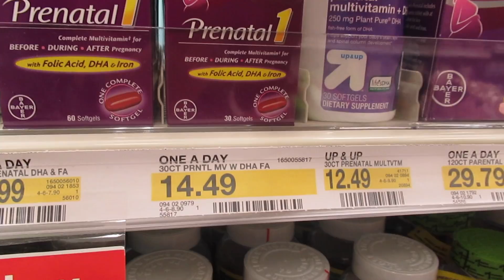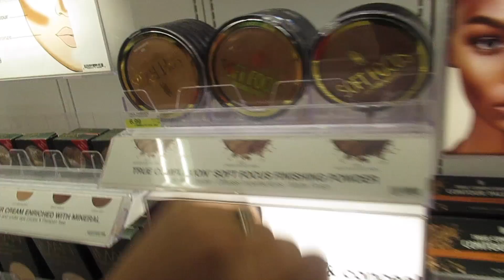SHOPPING WITH A NEWBORN!! VLOG #27